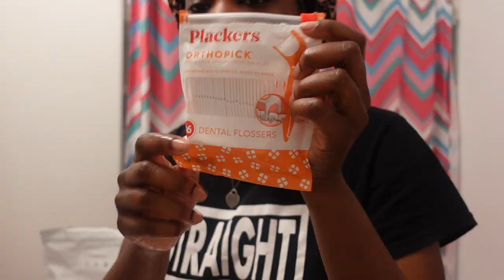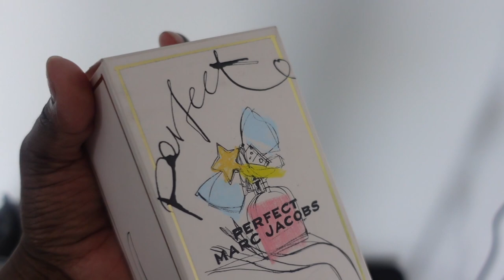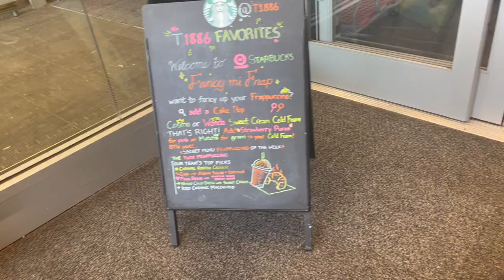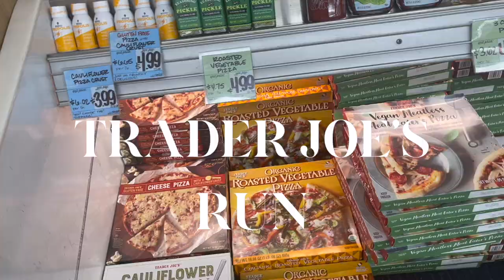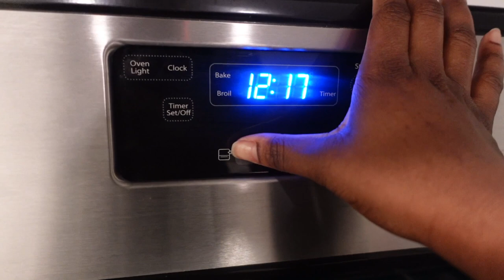WEEKLY VLOG: CLEANING MY NEW APARTMENT, POOL PARTY, MEMORIAL DAY COOKOUT, & TRADER JOES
Hey Besties🤎

Today's video is a weekly vlog! I've been getting settled into my new apartment. I also went to a Memorial Day cookout, pool party, and Trader Joe's.

◦ AGE: 23
◦ Editing: iMovie
◦ CAMERA: Sony ZV1